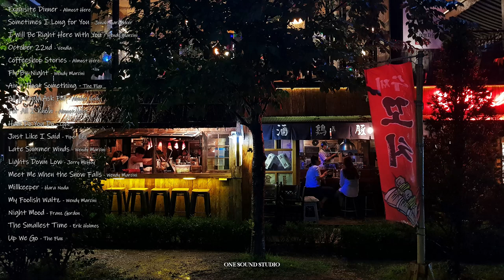[Night Jazz] Longing for summer night with Jazz❤️ Cafe BGM | Cozy | Piano | Study | Relax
00:00 Exquisite Dinner - Almost Here

03:58 Sometimes I Long for You - Jonah Aardekker

08:00 I Will Be Right Here With You - Wendy Marcini

10:44 October 22nd - Vendla

14:31 Coffeeshop Stories - Almost Here

17:38 Fly-By-Night - Wendy Marcini

20:53 Ain't That Something - The Flax

23:25 All I Could Ask For - Almost Here

27:26 For All I Know - Almost Here

30:59 How Do You Do - Lope

32:56 Just Like I Said - Piper Ezz

35:02 Late Summer Winds - Wendy Marcini

38:52 Lights Down Low - Jerry McHoy

42:22 Meet Me When the Snow Falls - Wendy Marcini

45:16 Millkeeper - Hara Noda

49:18 My Foolish Waltz - Wendy Marcini

53:13 Night Mood - Franz Gordon

56:04 The Smallest Time - Erik Holmes

58:13 Up We Go - The Flax

➤ The artwork, animation and audio on my channel were either created by the channel owner or have the appropriate permission and/or license for use